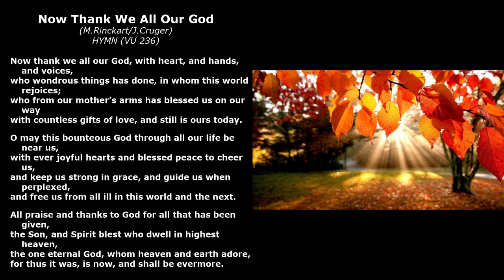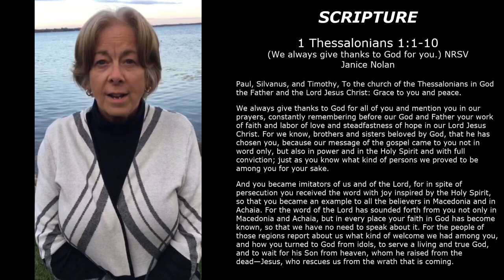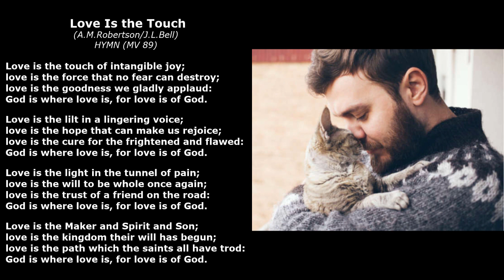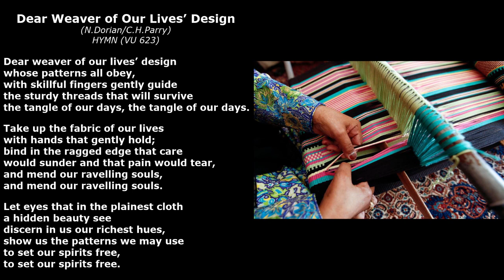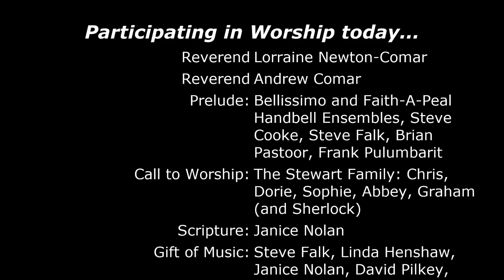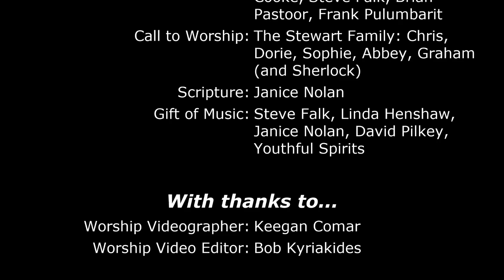AUC 201018 Sunday October 18 2020.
Aurora United Church Pentecost 20.